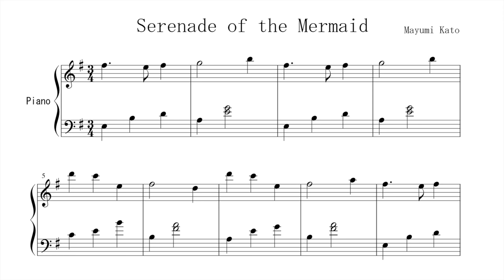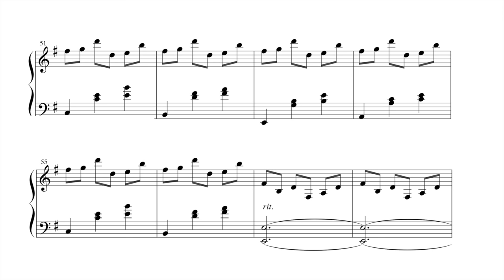Mayumi Kato "Serenade of the Mermaid" Paul Barton, FEURICH 218 piano